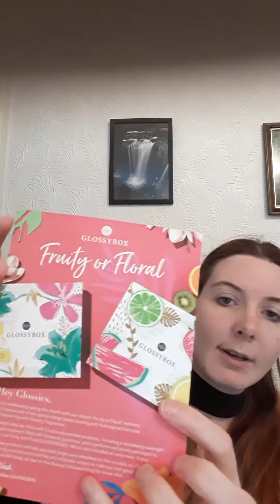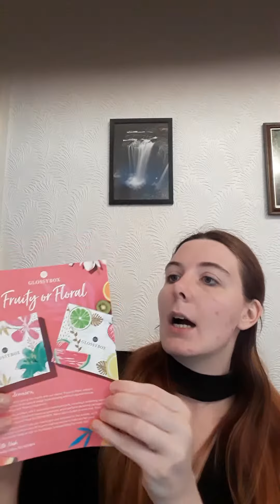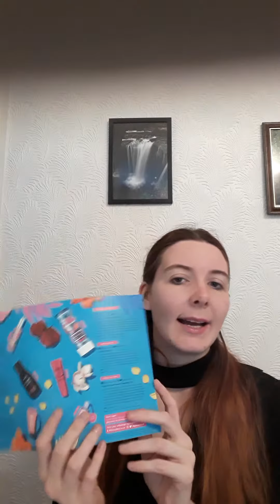Aprils Glossy Box Review